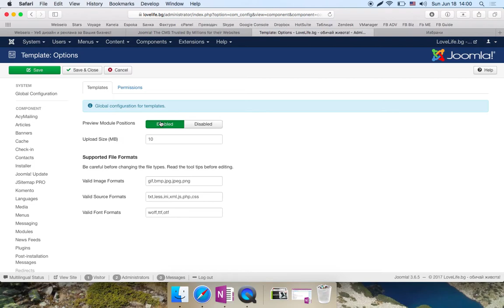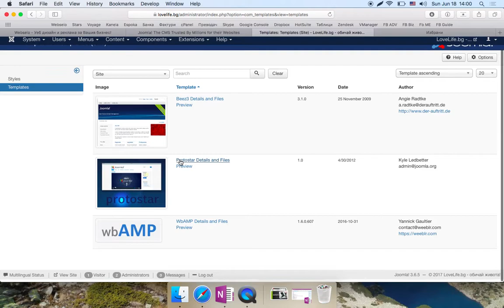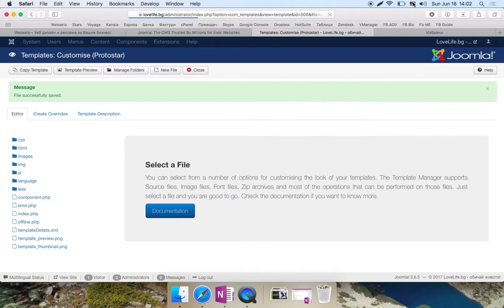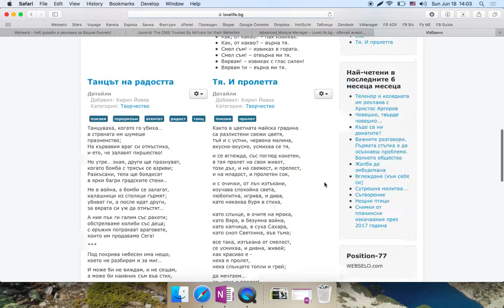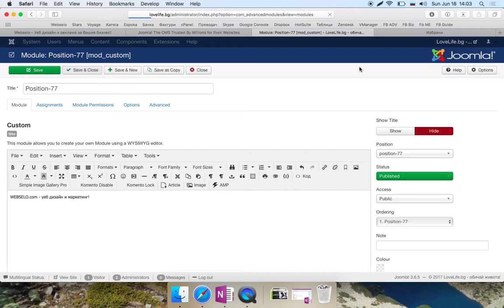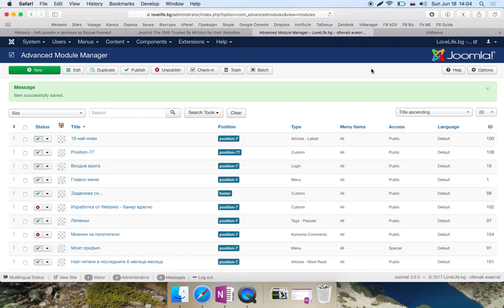Как да си направим модулна позиция в Joomla